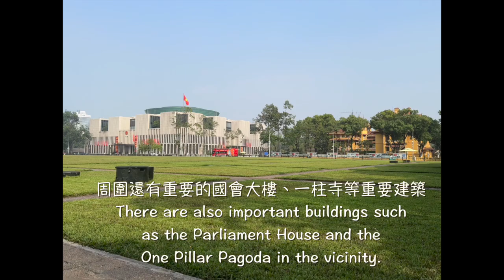「越南河內 巴亭」胡志明陵寢Lăng Chủ tịch Hồ Chí Minh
胡志明陵寢是越南人心中的聖地，也是外國遊客參觀北越的團體行程中必排的景點。每到整點，憲兵會舉行莊嚴的交接儀式。進去園區參觀需要安全檢查，出場後就不能再進入，參觀陵寢前更是需要經過嚴格的安全檢查，包括寄存隨身物品，例如相機、手機等。為了保持陵寢內的肅穆氛圍，參觀者通常不被允許攜帶過多的個人物品，包括護照。出場後，基於安全和秩序的考量，一般是不允許再次入內的。